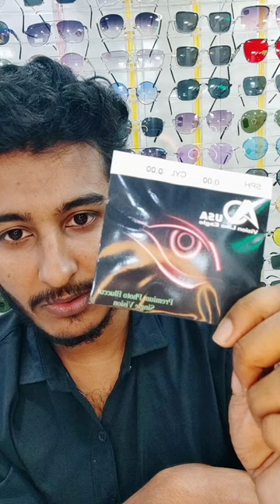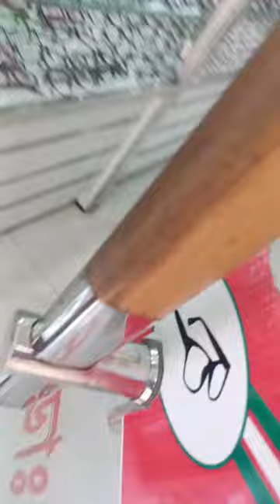Photo sun blu cut glass ফটো সান ব্লু কাট গ্লাস /---- লেন্স -Lens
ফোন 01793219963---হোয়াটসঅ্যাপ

আমাদের কাছে সকল প্রকার দেশি-বিদেশি চশমার ফ্রেম সানগ্লাস -পাওয়ার গ্লাস ও কন্টাক লেন্স পেয়ে যাবেন,